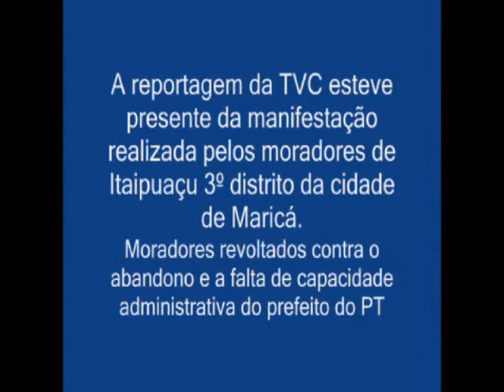TVCOPACABANA.COM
MARICAENSES REAGEM E PROTESTAM CONTRA O ABANDONOna ocasião, centenas de pessoas participaram da atividade, subscrevendo abaixo assinado que será encaminhado ao prefeito e ao Ministério Público estadual exigindo solução para os problemas identificados na região. Junto irá pedido de investigação do passeio turístico que deve ter custado a vida de alguém no Conde Modesto Leal!